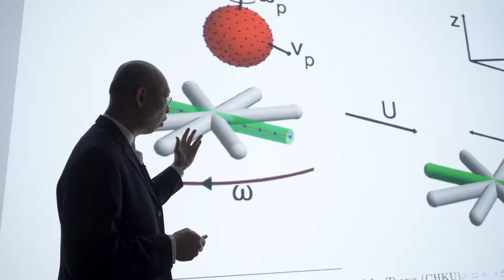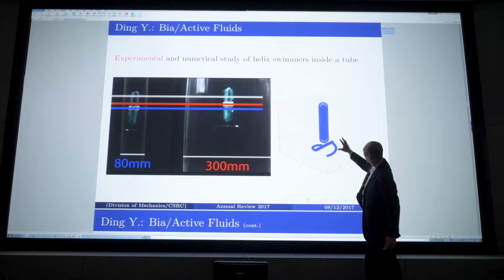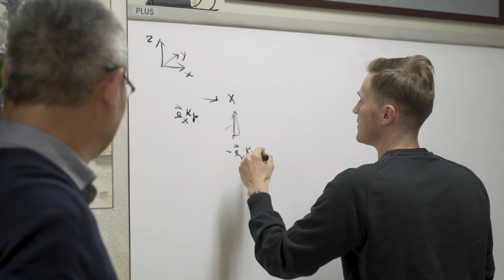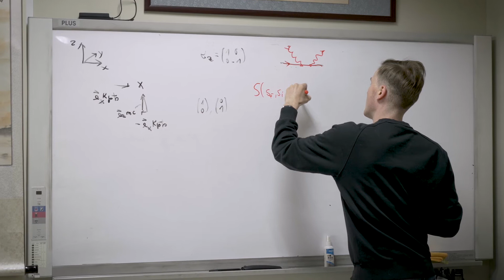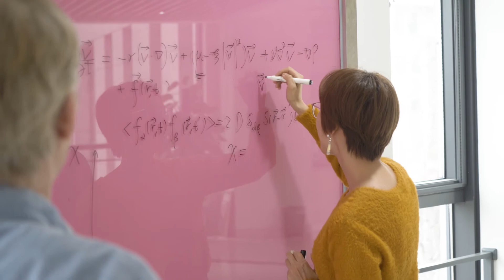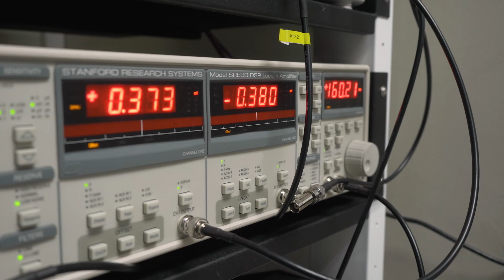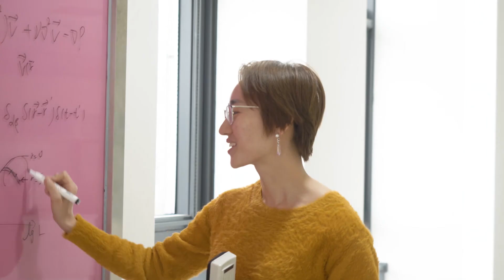Beijing Computational Science Research Center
The Beijing Computational Science Research Center (CSRC) attracts national and international talent and conducts leading, multidisciplinary research with state-of-the-art facilities.  The centre participates in international, academic exchange programs. A recently implemented management system at the Beijing Computational Science Research Center has brought the center closer in line to management systems at similar centres in the UK, US or Hong Kong.